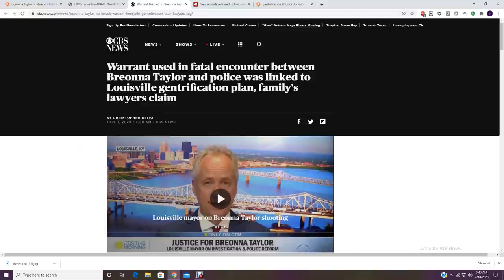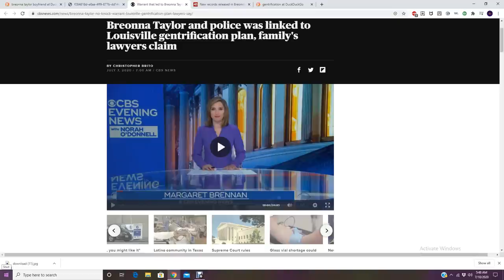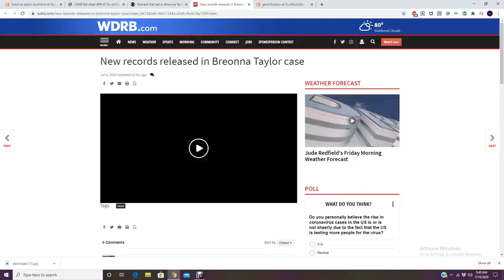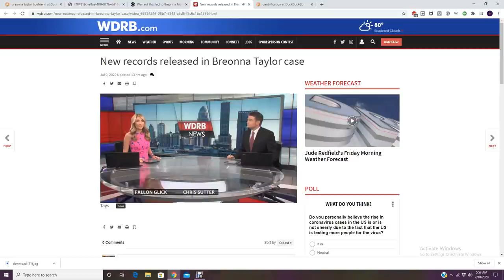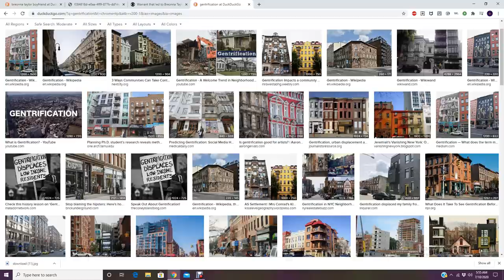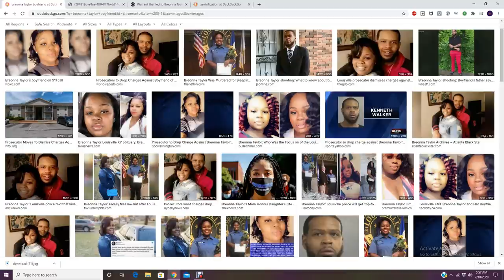BREONNA TAYLOR & GENTRIFICATION?????